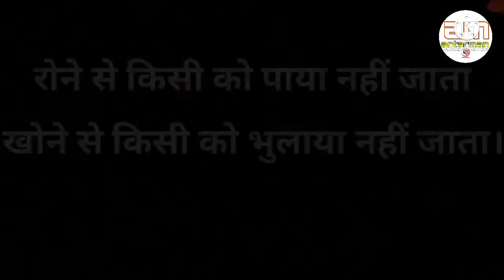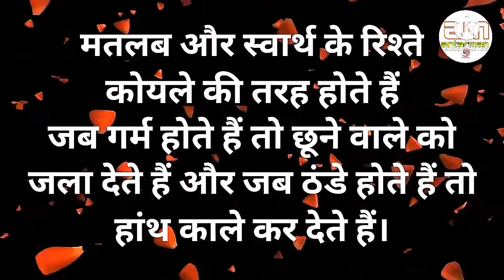खुद को इतना भी सस्ता मत बनाओ कि...Powerful motivational speech hindi video